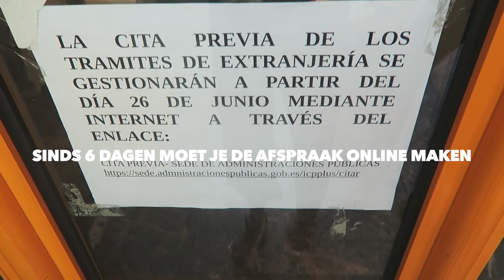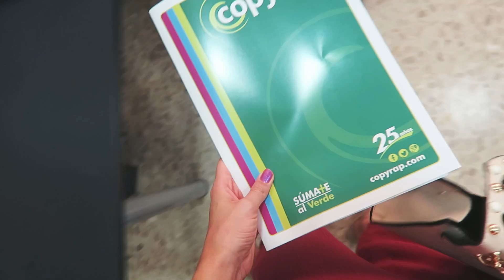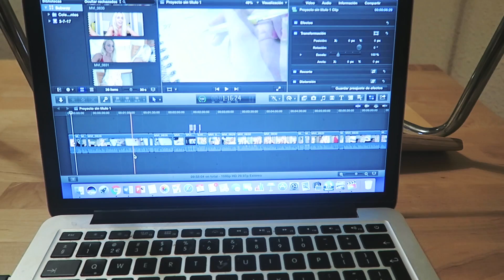DE LERAAR WERD BOOS OP ME | VLOG #195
Een rommelig dagje! Van het aanvragen van Spaanse papieren tot een kat van mijn Muay Thai leraar ontvangen. Ook heb ik het even over mijn nogal kromme uitspraken en de dagvlogs. Laat je me even weten hoe jij hier over denkt?

➤ SPAANSE INSTAGRAM: @laurabrijde_es
➤ SPAANSE TWITTER: @Runninglau

Laura Brijde
Passeerdersgracht 18
1016XH Amsterdam

➤ SPAANSE INSTAGRAM: @laurabrijde_es
➤ SPAANSE TWITTER: @Runninglau

Laura Brijde
Passeerdersgracht 18
1016XH Amsterdam